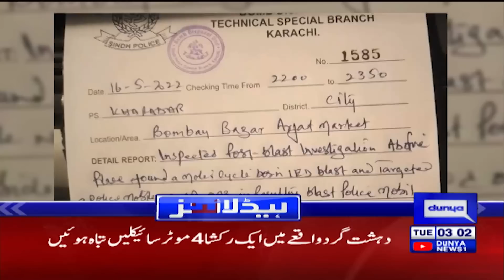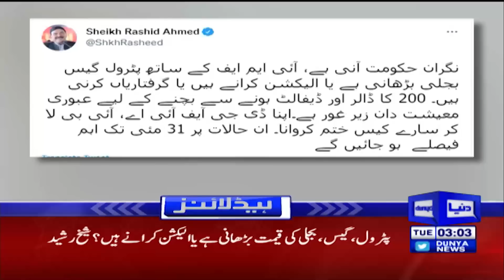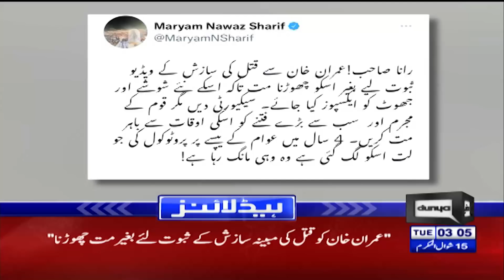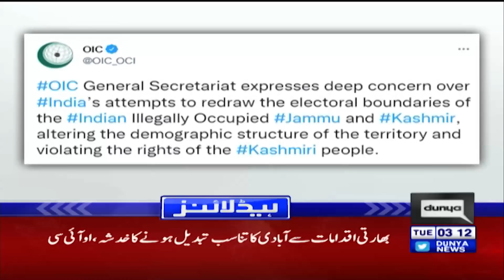Maryam Nawaz ka Shehbaz hakumat sy bara mutalba | Dunya News Headlines 3 AM | 17 May 2022